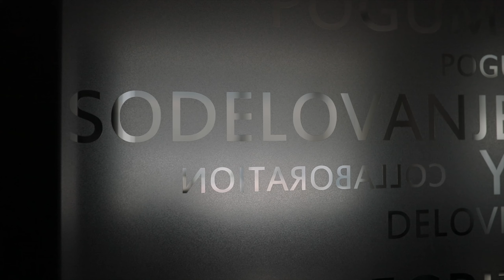Testimonial video :: Novartis